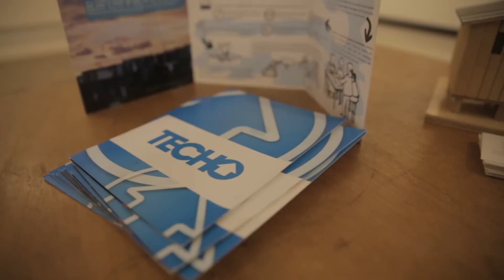Presentación en Londres de El corazón de Haití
El corazón de Haití se presenta en la galería "The Gallery" de Londres con TECHO UK.
Subtitulado al castellano.